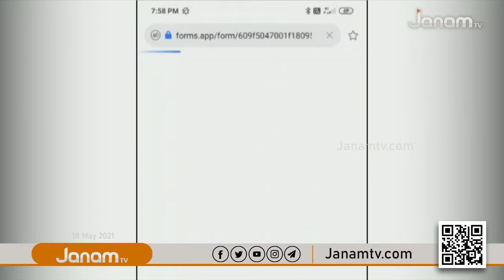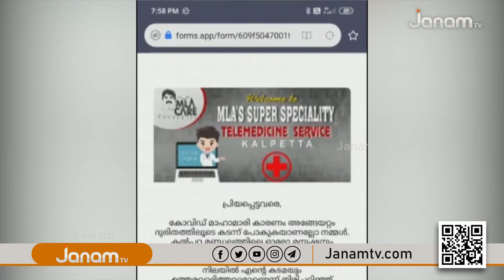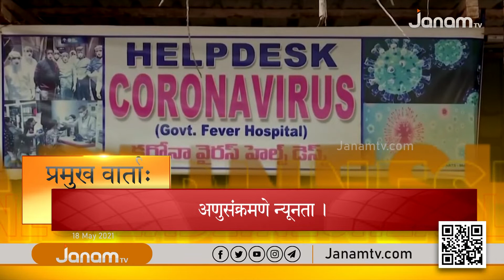VARTHA SANSKRITHAM | 18 MAY 2021 | JANAM TV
NEWS ANCHOR : NEETHU